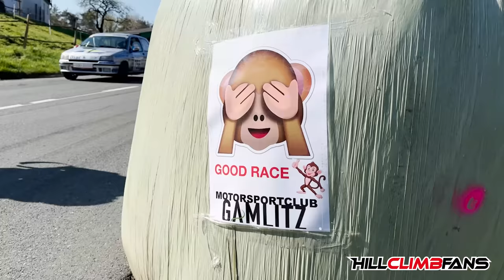BEST of Hill Climb Bergrallye Kitzeck 2023 ☆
here is a the video from the second run for the Bergrallye Cup 2023.
have fun and tell us what car you wanna see in a extra video ;)
HCF-Video Nr: 772